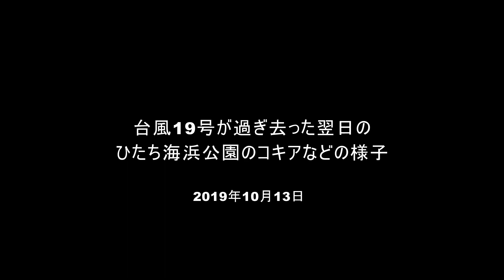台風19号が過ぎ去った翌日のひたち海浜公園コキアなどの様子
2019年10月13日　台風19号が過ぎ去った翌日のひたち海浜公園の様子です。コキアは殆ど影響がなく、色づきはじめて赤と緑のグラデーションが面白いです。コスモスは潮風の影響がありましたが、すぐに取り戻すでしょう。太陽がまぶしかったです。
全面紅葉した最新の様子は下記でご覧ください。